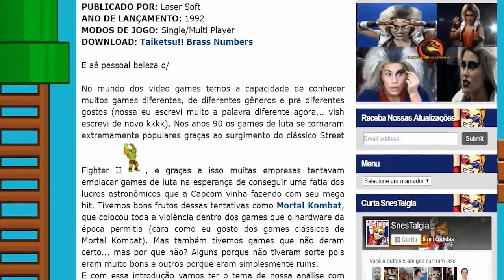😱 JOGOS DE LUTA BIZARROS DOS ANOS 90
Vídeo com os jogos de luta mais bizarros de Super Nintendo e Playstation
Conheçam o @Enmynest

📺Edição por➜ @juamito9158

🎮 Me adicionem lá no Switch - sw-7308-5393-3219